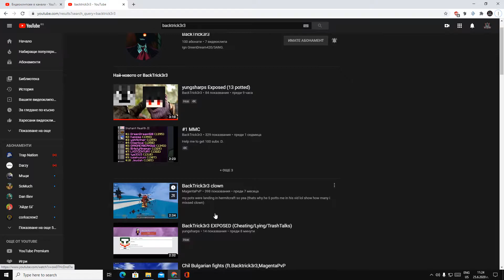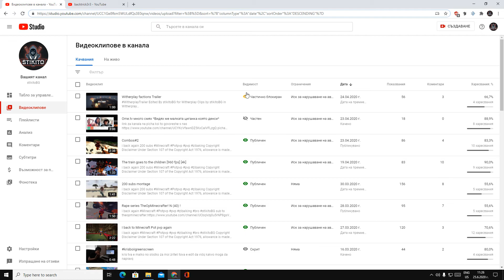Zashto ne kachvax!!!!!!!!!!